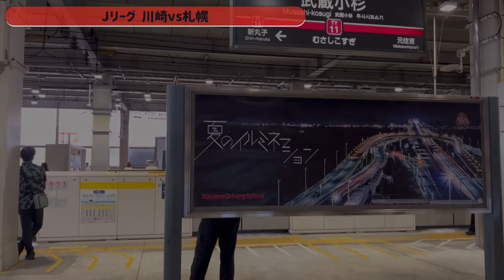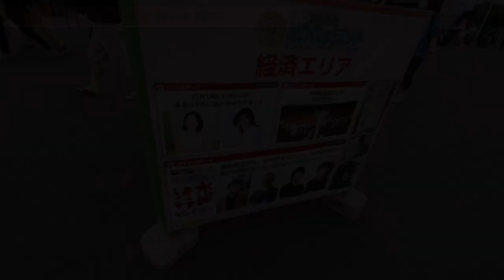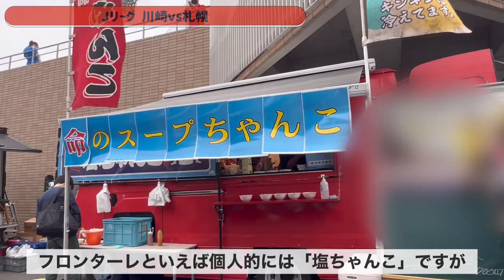【Vlog】2022.6.18 川崎vs札幌 - 道外コンサドーレサポーターが行くアウェイ川崎戦 -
Jリーグ観戦が趣味の28歳。会社員です。
撮影・編集全て私1人です。

【ポチャフロTVさんのYouTubeチャンネル】